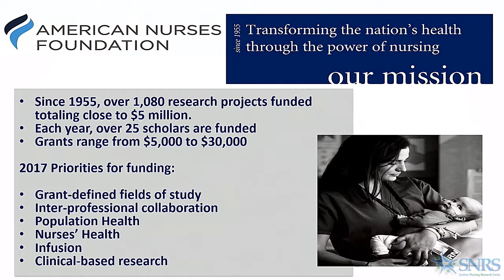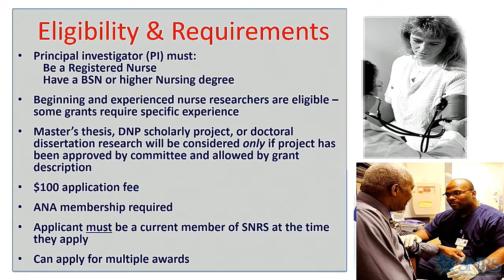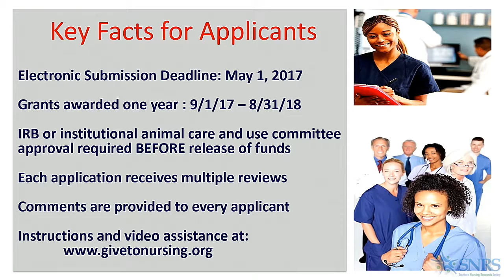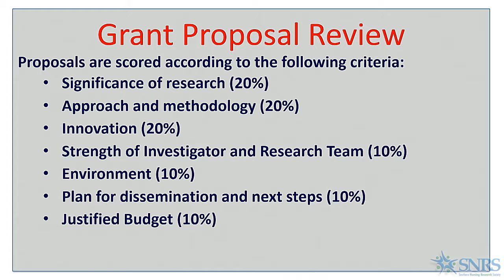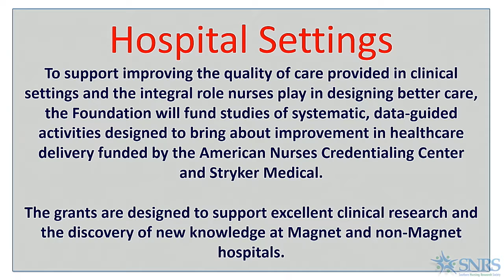02242017 FundingPanelBreakfast Lutz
SNRS 2017 Funding Panel Breakfast: Barbara Lutz, PhD, RN, CRRN, APHN-BC, FAHA, FNAP, FAAN